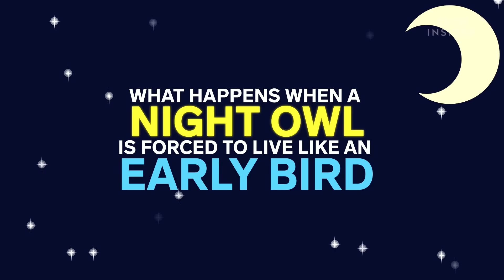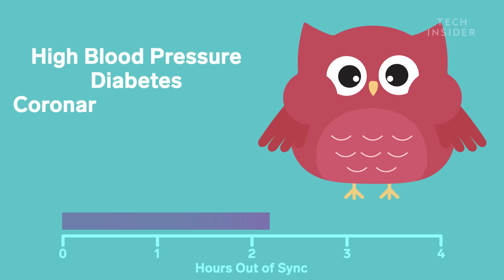What Happens When A Night Owl Wakes Up Early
There is a lot of advice out there about how to get the best night of sleep. But the fact that you can't sleep might not be your fault. It turns out, night owls have an internal clock that functions differently. Forcing them to wake up early could have serious health consequences.

Following is a transcript of the video:

There is plenty of advice for how to improve your sleep. Go to bed at the same time. Avoid digital screens after dark. And don’t hit snooze. But it all comes down to the same assumption: That YOU’RE doing something wrong. When, in fact, it may not be your fault, at all.

Inside practically every organism on Earth there’s a clock that keeps order. Known as the circadian rhythm. For humans, it’s located in the part of our brains called the hypothalamus. And while it’s most famous for controlling our sleep cycles… it’s also responsible for helping primary organs like the brain, heart, and lungs, work in harmony. But not everyone’s circadian rhythm is the same. Night owls, for instance, generally feel tired later than early birds. Often because they produce high amounts of the sleep hormone, melatonin, later at night.

And for most of human history that didn’t matter — since night owls could protect their tribes from nocturnal predators or their cities from cunning conquerors — but society has MADE it a problem in recent decades. An estimated 80% of Americans follow daily schedules that fall between 6 a.m. and 6 p.m. Yet, nearly a third of the population considers themselves night owls. Which means they’d be better off with a schedule that looks more like this. This phenomenon is called social jetlag. It’s like the jetlag you feel after a long plane trip… but worse because it doesn’t disappear after a few days.

And social jetlag is taking its toll on night owls of the world. Because, even if you get the recommended amount of sleep… knocking your circadian rhythm out of whack has consequences. For example, one study found that for every hour your circadian rhythm is out of syn …your risk of obesity increases by 33%. Also increasing your risk of the many health complications associated with obesity. And the problem isn’t just a physical one. In another study, people whose circadian rhythms were more than 2 hours off… reported notably more severe symptoms of depression.

And since your circadian rhythm tends to shift as you age… social jetlag is especially apparent in teens. In fact, the CDC warns that most public schools across America start too early, before 8:30. Which, according to the nonprofit “Rand Corporation,” is costing the country $9 billion a year from mainly lost academic performance and car crashes from tired teens behind the wheel. Luckily, the circadian rhythm isn’t set in stone. Turns out, it’s largely triggered by light signals that strike your eye. So, when you first wake up, get outside and soak up some morning sun… or if that’s out of the question, make sure your home is well lit. It might just brighten your morning a little more.